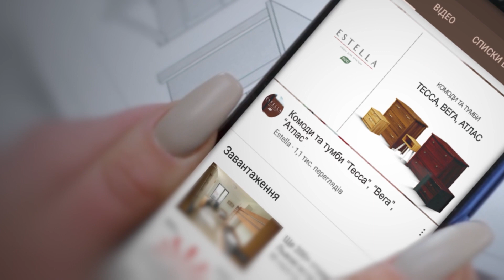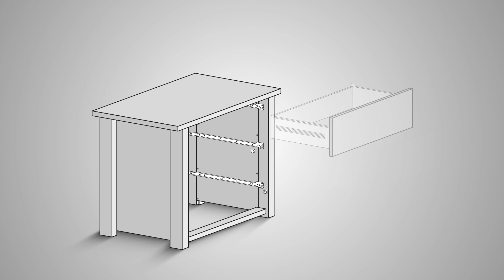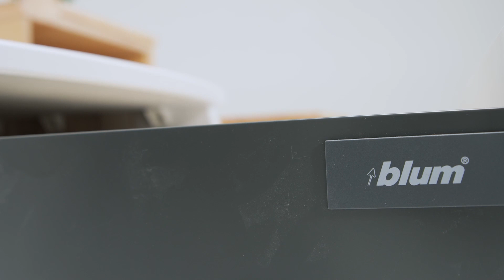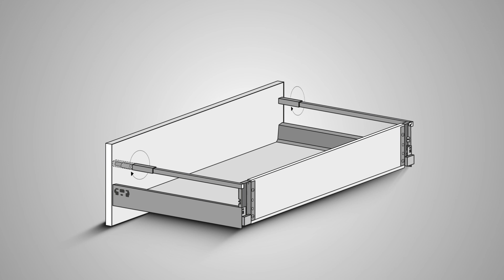Комоди та Тумби Естелла Творчий процес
Розкішні комоди та тумби Естелла: збережи порядок зі стилем. Дізнайся, як збудувати та використовувати нові меблі Естелла для зберігання, щоб зробити свій дім більш комфортним та організованим. Дивись - у нашій відео-інструкції!

👉 Замовляйте відеоролики тут:
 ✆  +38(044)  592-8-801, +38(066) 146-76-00